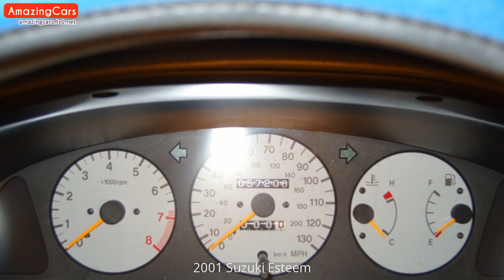2001 Suzuki Esteem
Carefully selected pictures of 2001 Suzuki Esteem. As far as I can, I have compiled the internal and external pictures of 2001 Suzuki Esteem for you in this video. You can also find  modified 2001 Suzuki Esteem pictures in this video.

2001 Suzuki Esteem Pictures